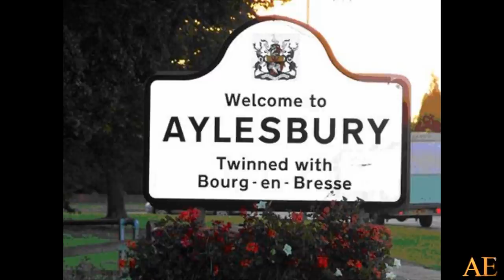Aylesbury News, best and worst schools in Bucks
Aylesbury has the best and worst performing state secondary schools in Bucks, according to figures released today by the Department for Education.

Aylesbury High School was only one of two Bucks state schools with 100% of students achieving five good GCSEs. It was the 20th best performing school in the country, according to The Telegraph’s league table.